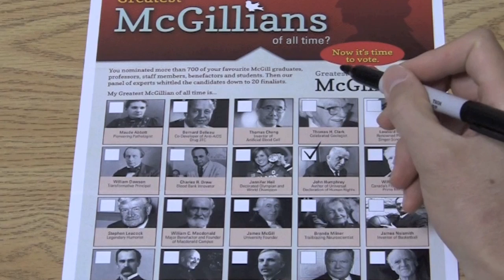Why John Humphrey is the Greatest McGillian, by Payam Akhavan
Payam Akhavan, Associate Professor in McGill's Faculty of Law and champion of human rights, shares why he thinks John Humphrey, BCom'25, BA'27, BCL'29, PhD'45, and author of the Universal Declaration of Human Rights, is the Greatest McGillian. To vote for Humphrey and the rest of your favourite Greatest McGillians,